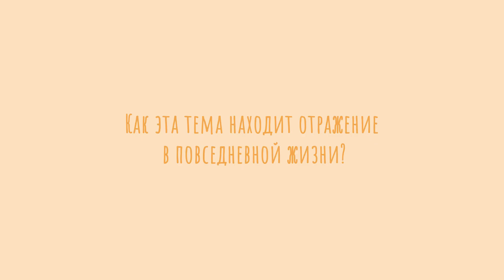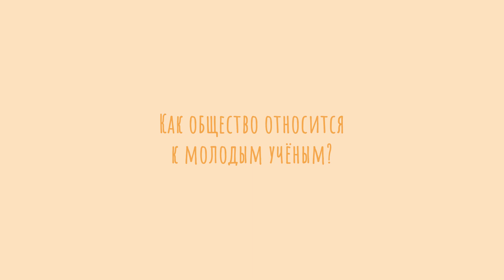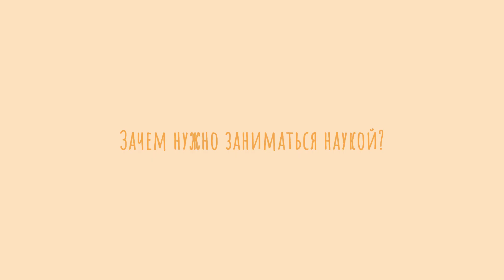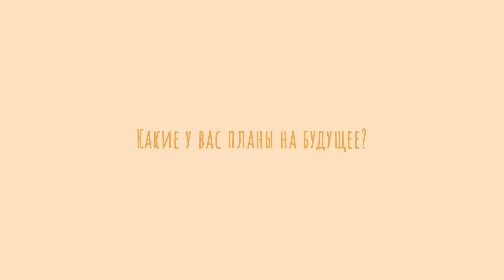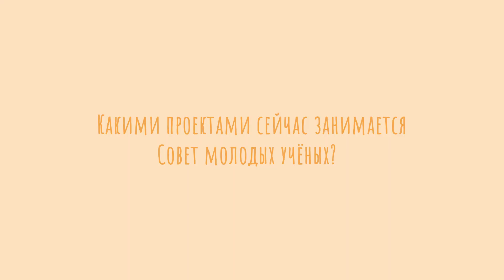Научный микрофон БГУ с Натальей Анцух: жизнь молодого учёного и зачем заниматься наукой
Наука это сложно, неинтересно и никак не связано с реальностью? Спросим об этом молодых и успешных учёных нашего университета в новом проекте «БГУ в лицах. Научный микрофон БГУ». В первом выпуске Наталья Анцух — доцент кафедры международного частного и европейского права ФМО БГУ, председатель Совета молодых ученых БГУ, кандидат юридических наук — рассказывает:
- о своей диссертации на тему суррогатного материнства;
- каково сегодня быть молодым учёным;
- зачем заниматья наукой?
Подробности смотрите в интервью!

Проект Совета молодых учёных БГУ и Центра корпоративных коммуникаций БГУ